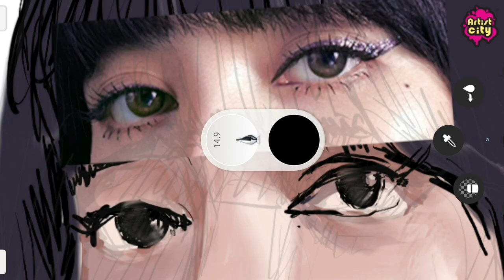Painting BLACKPINK : Lisa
Drawing of Lisa,from K-pop group BLACKPINK

Lisa digital portrait painting
digital art
Drawing Blackpink Lisa